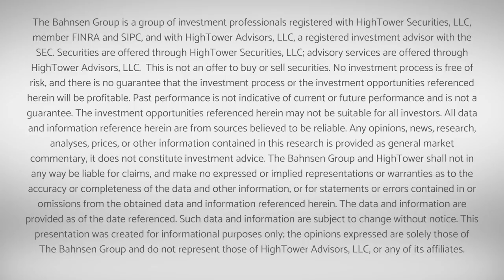Market Outlook w/ David L. Bahnsen - Conference Call Replay - August 2, 2021